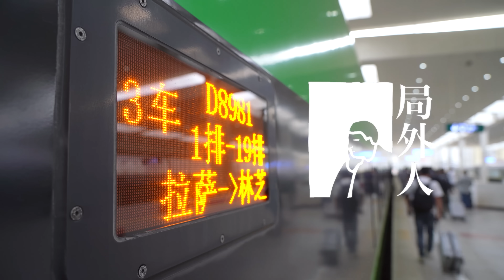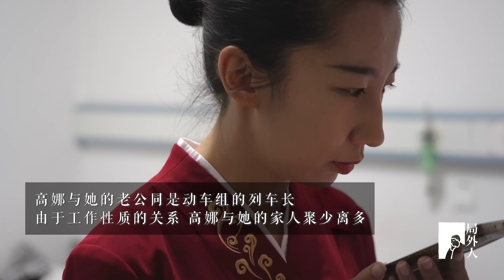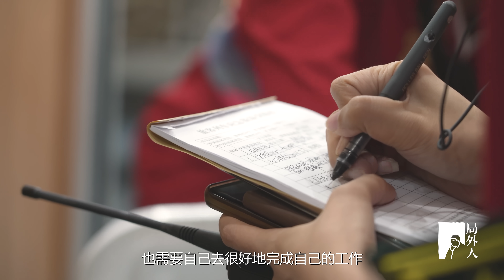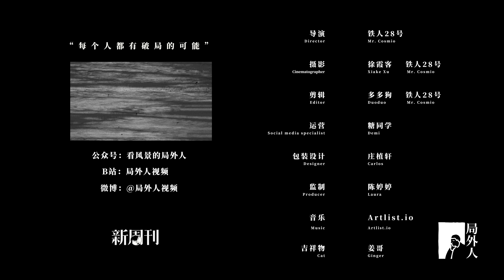西藏铁路上的风景有多美 我在穿越世界上海拔最高的铁路当列车长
川藏铁路——世界最难铁路。这座世界最大跨度、最高海拔的铁路，打破了西藏与外界交流的障碍，被誉为穿越“生命禁区”的天路。
拉林线（林芝-拉萨），是川藏铁路的重要组成部分。沿途最高海拔高达3500米，16次横跨中国海拔最高的大河——雅鲁藏布江，穿越世界首条重度岩爆铁路隧道，47座隧道中有14座为高风险隧道，7座为极高风险隧道。
大学毕业后就与铁路结缘的高娜，十年的青春挥洒在铁路工作上。今年31岁的她，在层层考试中脱颖而出，成为这条拉林线的列车长。
“联系家人会在回公寓后，但是一般回公寓后，孩子也睡觉了。“
虽然与家人聚少离多，高娜从未退缩，依然选择坚守。
“曾经看到一个工人，插着氧气瓶在修拉林铁路，我很受感动。”
”435公里修了六年，建设者付出难以想象的困难，我为我们强大的国家而自豪。”
致敬坚守在中国川藏铁路线的美丽护航人！